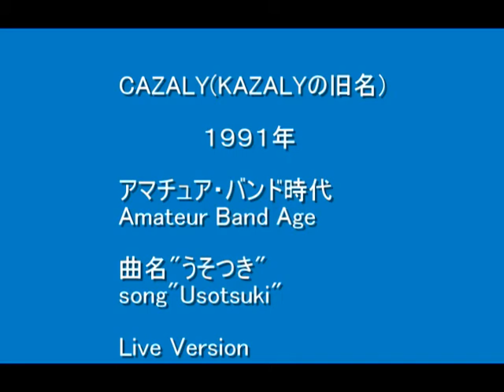usotsuki-cazaly(1991)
Cazaly (1991) Live Version
Cazaly became to Kazaly.
Shikyo Iwasaka sang this song in the times of amateur band age.